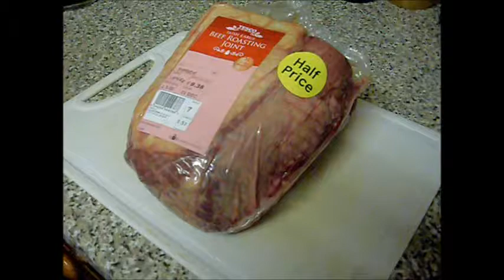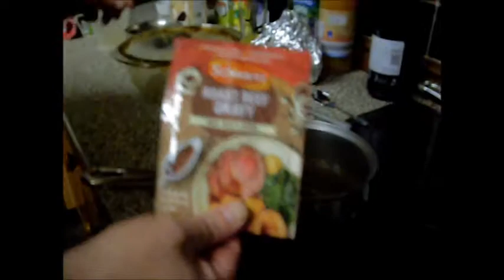Beef Topside Joint (what shall we do with it) ??